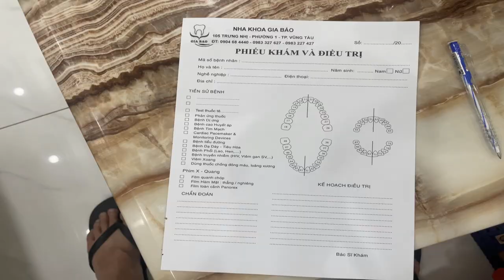Vietnam dental care, why westerners are now coming here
NHA KHOA GIA BAO Vietnam dentist no registry, no booking, cheap.
belt bag for a passport

Toothache is a nightmare at any time, but when it happens abroad you are left with no option but to get it done. In this video, I visit a Vietnam dental clinic to find out how much it would cost to have my teeth fixed and what I would need to do. The result was not what I expected and found out that many westerners are now coming to Vietnam to get their teeth done because it is a great treatment at a great price without all the hassle.